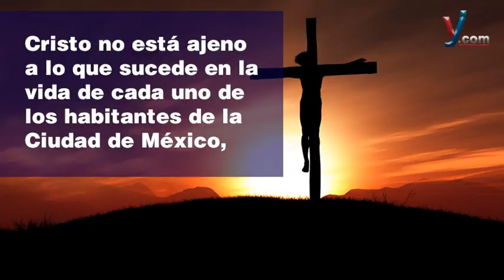Renueva sus pasos la Iglesia en la CDMX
Monseñor Carlos Aguiar Retes es el nuevo Arzobispo Primado de México quien tiene ante sí la misión de dirigir los pasos de la diócesis más grande del mundo, lo que implica importantes retos.